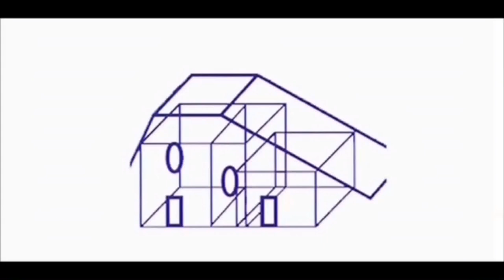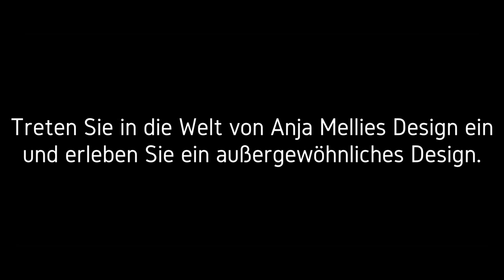Ein Juwel, das nur noch selten zu bekommen ist! Modernes und gepflegtes Architektenhaus in Suderburg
Sie suchen für sich und Ihre Familie etwas ganz Besonderes? Hier ist es.
Dieses Haus ist wirklich einzigartig. Den Grundriss wird es kein zweites Mal geben, denn dieser ist ganz individuell gestaltet.
Nach dem man den Wohnbereich durch einen kleinen Vorflur betreten hat, wird man von einem offen gestalteten Wohnzimmer empfangen, welches den größten Teil der Wohnfläche im Erdgeschoss einnimmt. Ein Raum, der durch seine ungewöhnliche Raumgestaltung auffällt. Der Mittelpunkt des Raumes ist ein großer, mit Klinkern ummauerter Kamin, um den sich der Raum in einer U-Form bildet. Die Anordnung der Fenster sorgt für viel natürliches Licht, so dass der Raum eine helle und freundliche Atmosphäre ausstrahlt. Ganz individuell eingerichtet, wird es ein Raum, in dem man sich auf Anhieb wohlfühlt, in dem man seine Zeit gerne verbringt.